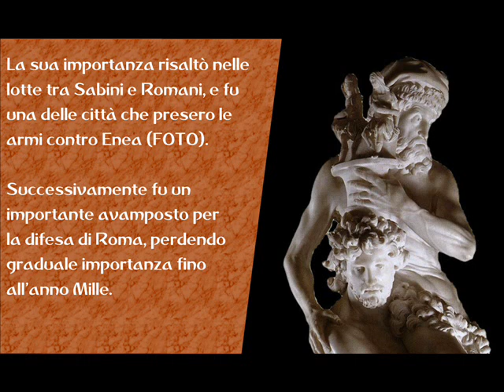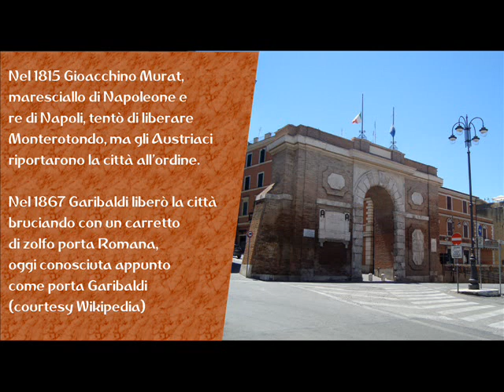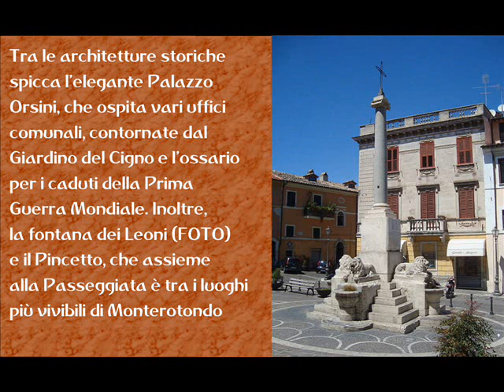[17-18] Un viaggio a... Monterotondo (Round 4 - Castrum M.)